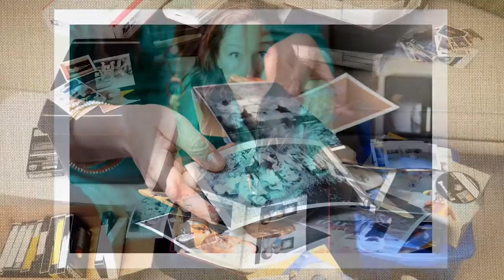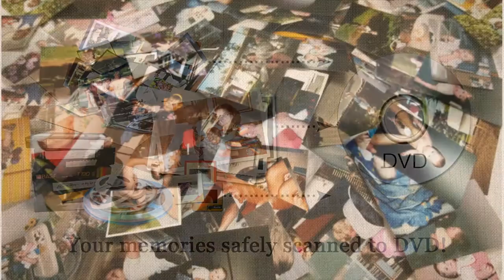Horn Photo Digital Archiving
Hey Fresno Area, did you know that Horn Photo can help you archive all of your old prints, slides, negatives, VHS tapes, and more? Archiving and digitizing your prints, slides, negatives, and VHS tapes to DVD is the best way to save and share your memories! Watch this video to learn more.